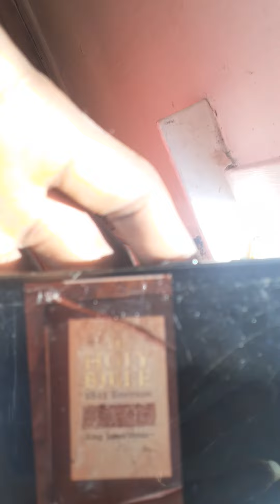Brooklyn targeted individual 2022 UTICA AVENUE B46